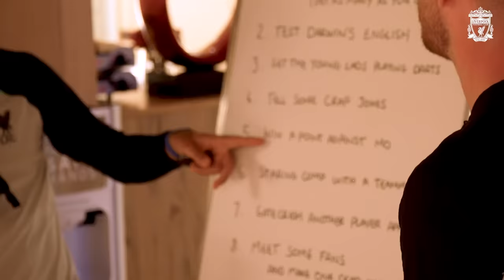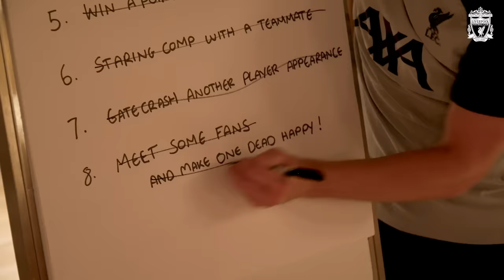ROBBO'S TOUR CHALLENGE! Hilarious contests and surprises with Mo Salah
Join up with Andy Robertson and Mohamed Salah as they carry out tasks during their time on Liverpool's 2023 pre-season tour.

This video is available with subtitles in Chinese, Malay and eight other languages.

⚽ Watch every game this pre-season on LFCTV GO. Get your first month free, with the code GOFREE23